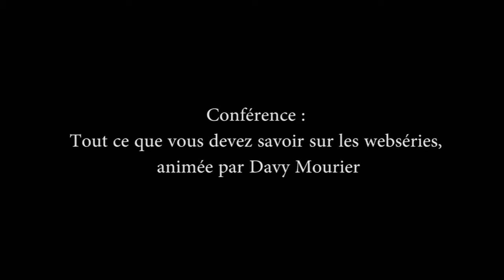[TGS Ohanami 2013] Conference: Tout ce que vous devez savoir sur les web series